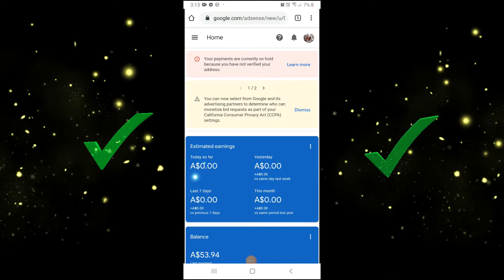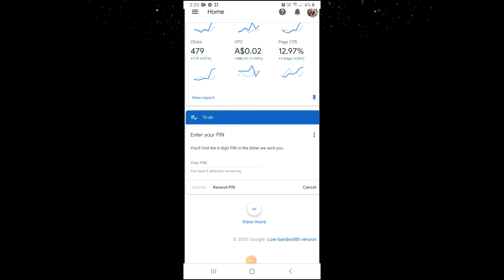HOW and WHERE to verify and enter Google Adsense pin : Easy tips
How and Where to enter Google Adsense pin
How and Where to verify Google Adsense pin
How to verify you adsense account
How to verify home address
Easy tips

Follow me on Instragram, twitter and facebook: Ventrasee